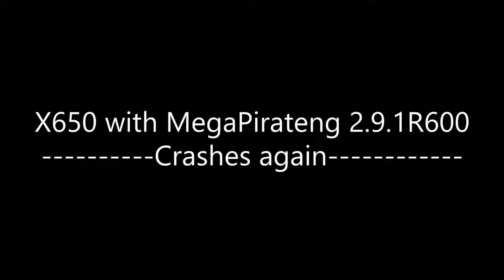crash X650 with MegaPirateng 2.9.1R600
After problems with the R700 version I´ll got back to the R600. First it looks to work great but after switching a couple of times from stabmode to loiter suddenly the quad flips and crashes.
I have to rebuild the quad :(
Don't know what course this but I'll hope the newest version of MegaPirateng will do better than these version.